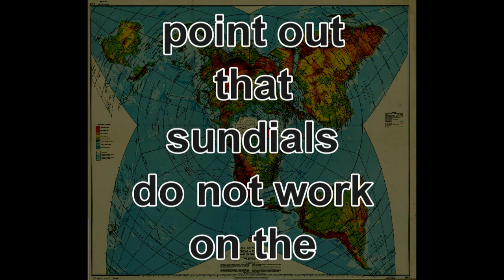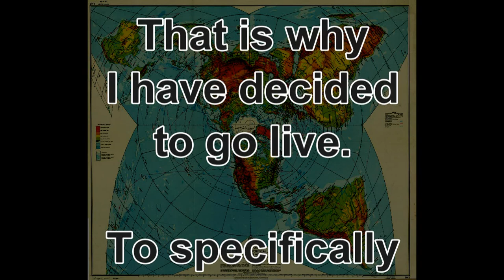SUNDIALS ONLY WORK ON FLAT EARTH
Sundials do not work on a spinning globe, only on flat earth with a small, local, circling sun. Nobody has disproved this.